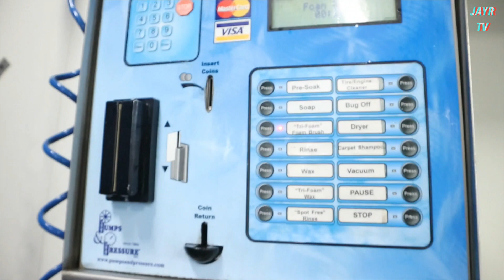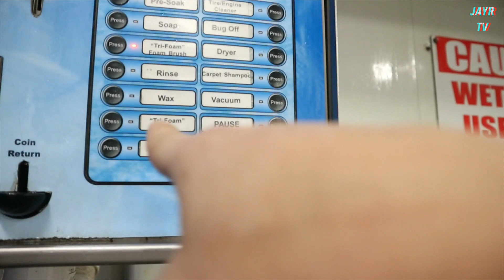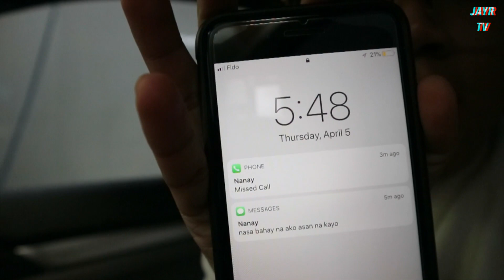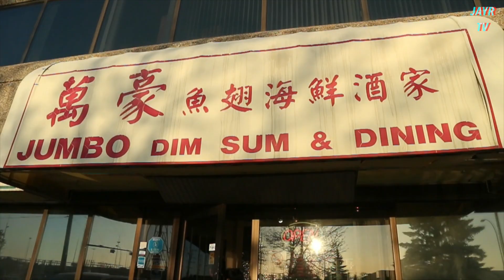SORRY, NO ENGLISH 😋 (OLD VLOG)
Papahirapan makipagusap sa mga chokwa... naistress tuloy si Manong. haha
Btw guys, this also one of my old vlogs na di ko nanaman na upload.
sorry for the delay haha. 2 months ago pa to